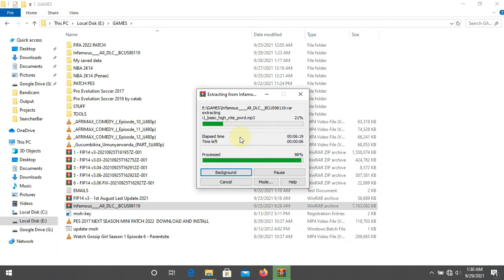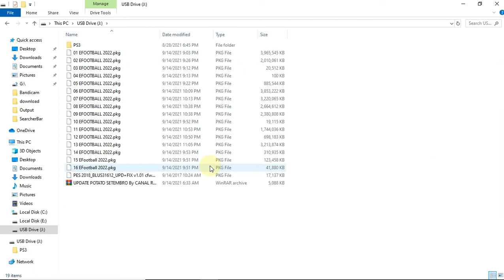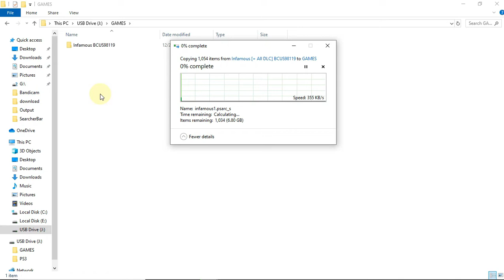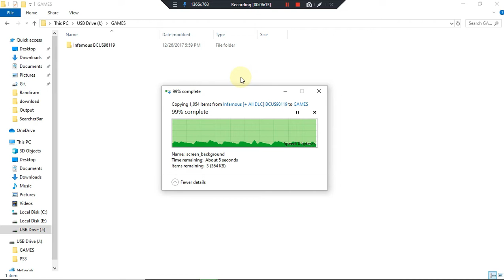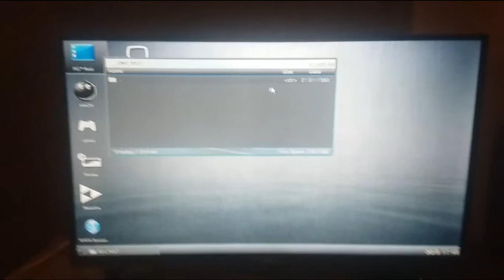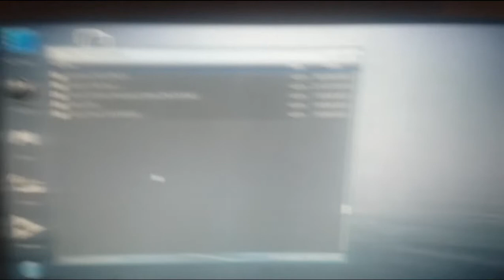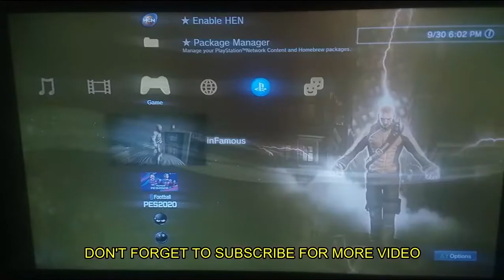PS3 GAMES INSTALLATION FULL GUIDE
hell guys to day am going to show you how to install games in PS3 this is a full guide don't miss out.